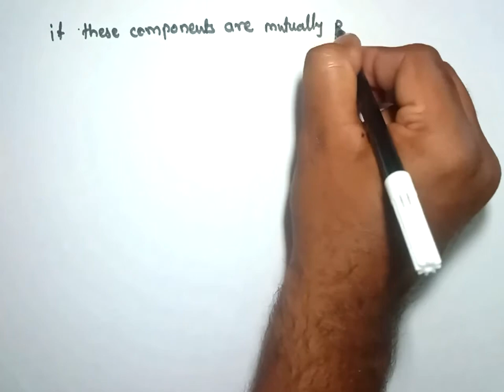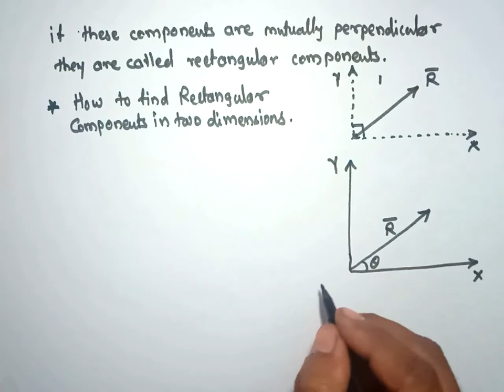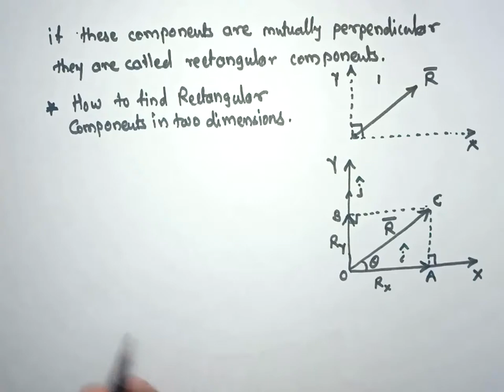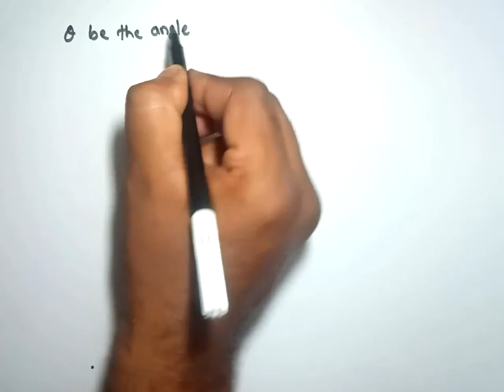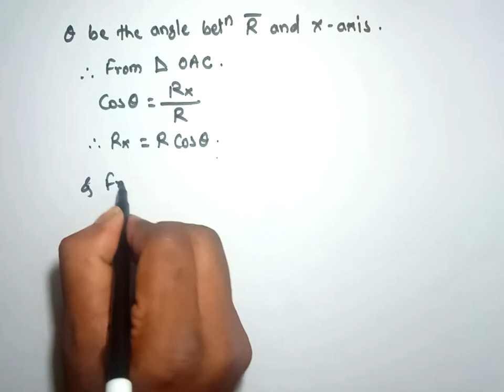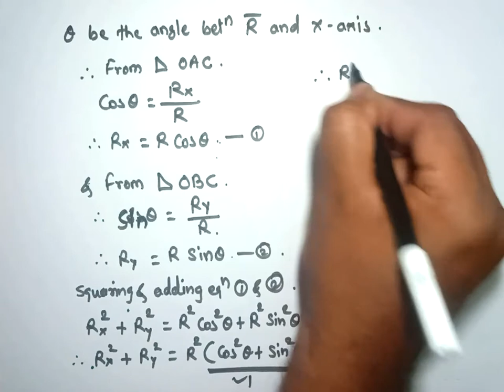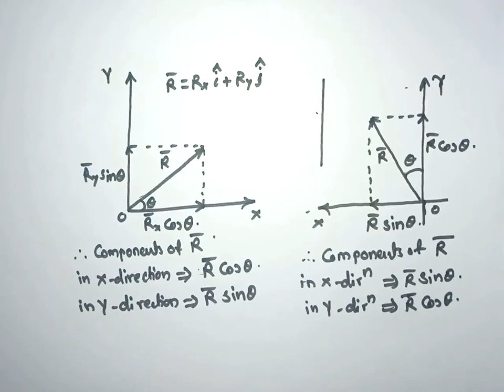Resolution of Vectors | Mathematical Methods| 11th Physics|मराठी| Amol Dhumal